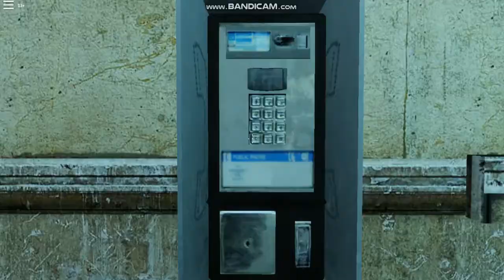ROBLOX HALF BLOX 2 WELCOME TO CITY 17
Oof Life 2